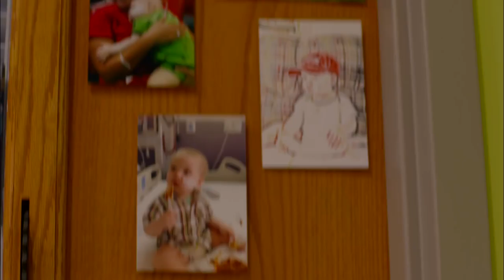Share the Hope with Children's Healthcare of Atlanta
More than 1,200 patients will spend time at Children's Healthcare of Atlanta over the holidays this year.  Take a moment to send them a message of support to let them know you're thinking of them.  The Verizon Foundation is donating $3 for every message sent, so please do your part to share the hope by spreading the word!